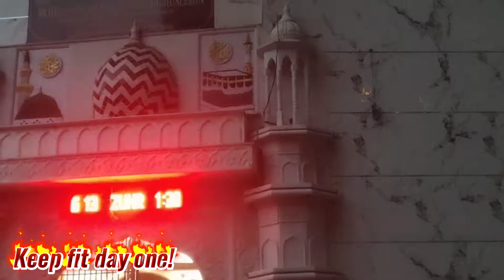Daily Workout Routine Vlog No 3#firstvlog viralsong@junedfitness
Daily Workout Routine Vlog No 3#firstvlog

Hi All